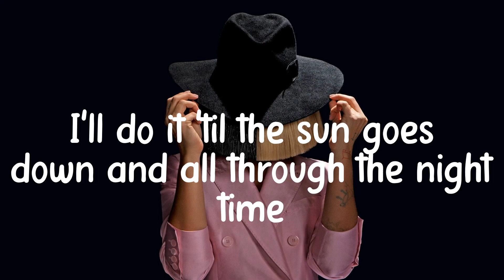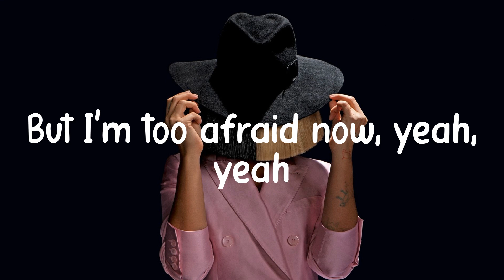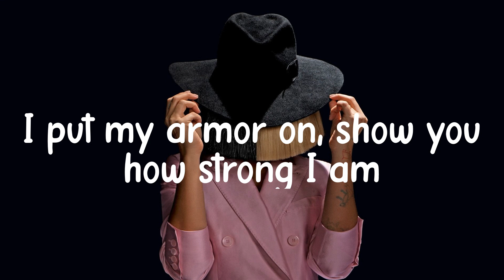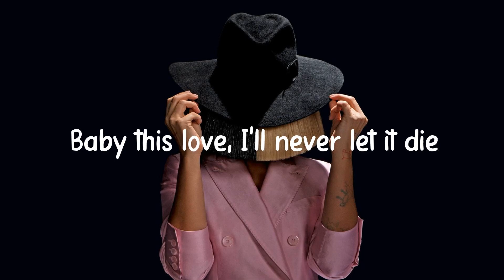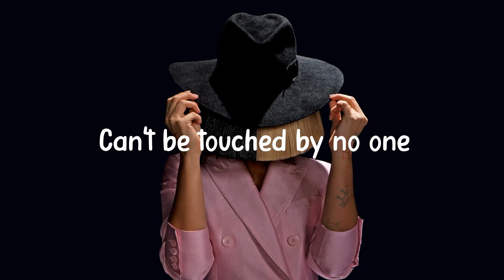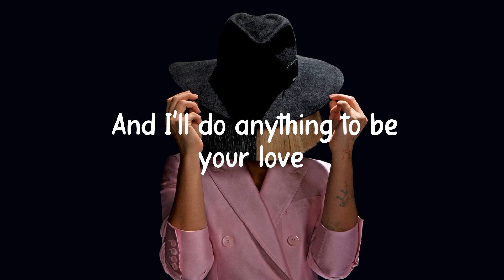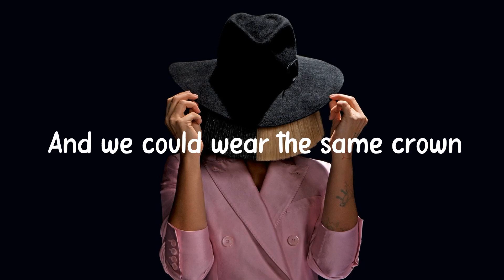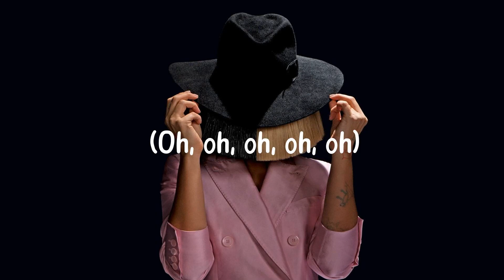Unstoppable - Sia (Lyrics) Jaymes Young, Passenger,... MIX